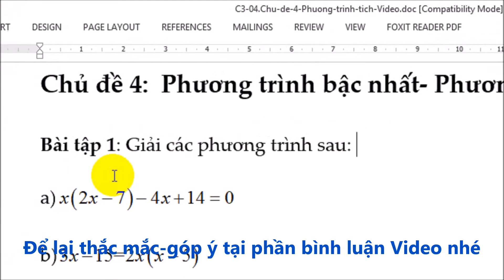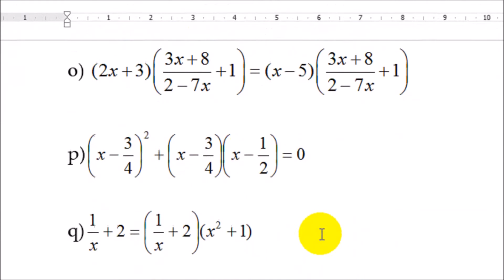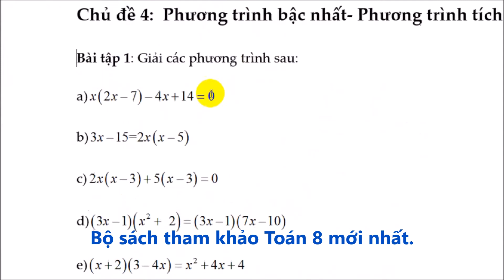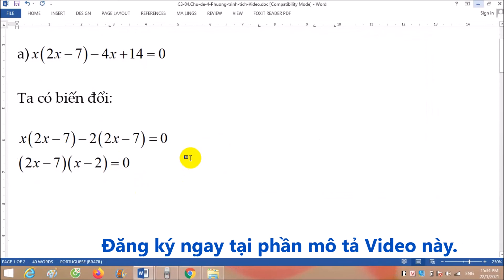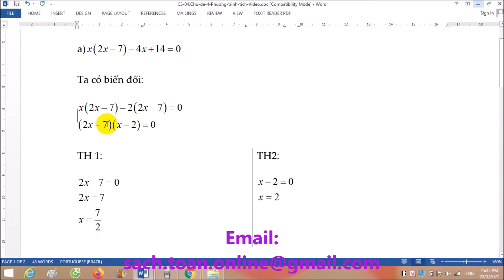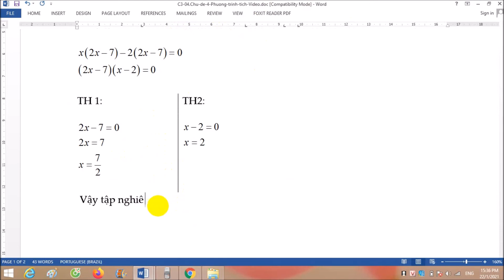Phương trình bậc nhất- ĐS 8- Chương 3- Phương trình Tích- Cực hay- mới nhất- Bài 1.a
Phương trình bậc nhất là một loại phương trình căn bản của chương tình Toán phổ thông. Nó là một lại phương trình bản lề cho các em có thể học tập cũng như rèn luyện kỹ năng giải Toán. Đặc biệt hơn, phương trình quy về phương trình tích là loại toán rất hay sử dụng. Vì nó chứa nhiều kỹ năng giải toán cũng như biến đổi về phương trình bậc nhất ax+b=0. Chẳng hạn như: Hằng đẳng thức đáng nhớ và phân tích đa thức thành nhân tử để đưa về các dạng phương trình tích đặc trưng. Rồi từ đó đưa được về dạng phương trình bậc nhất thuần túy. Do đó, trong loạt video về phương trình tích này, chúng tôi sẽ lần lượt giới thiệu đến tất cả bạn xem những kiến thức đầy đủ nhất có thể.
Điện thoại nhà sách: 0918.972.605